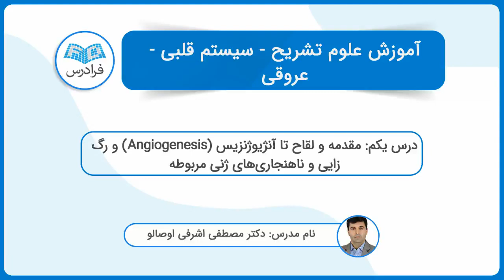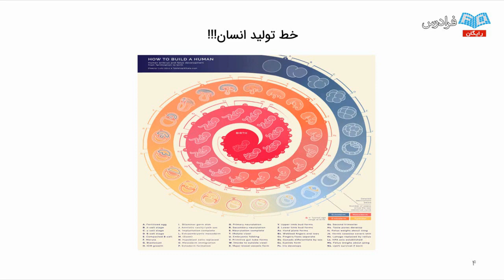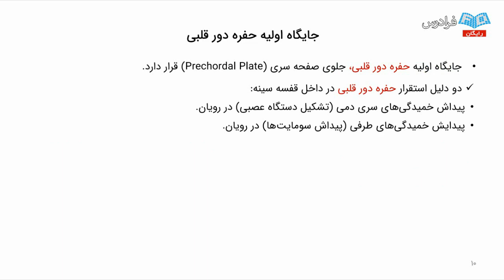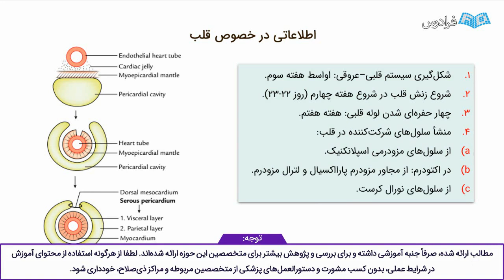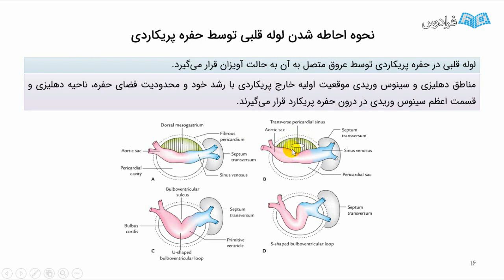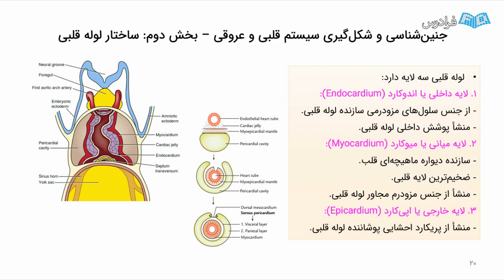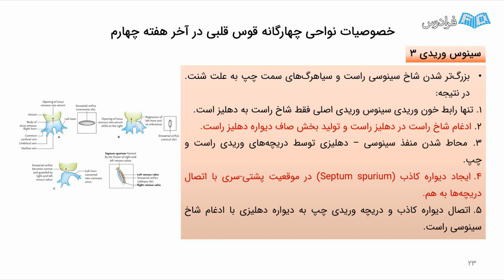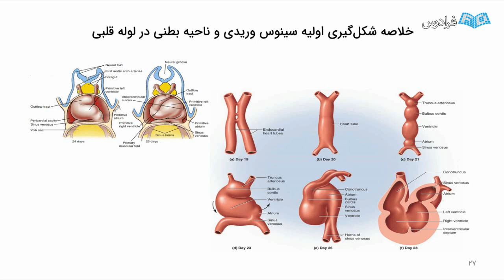علوم تشریح - سیستم قلبی - عروقی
FaraDars: آموزش علوم تشریح - سیستم قلبی - عروقی - (برای مشاهده نسخه کامل آموزش به لینک زیر مراجعه کنید)

0:00:00 درس یکم: مقدمه و لقاح تا آنژیوژنزیس (Angiogenesis) و رگ‌زایی و ناهنجاری‌های ژنی مربوطه
0:14:07 درس دوم: انتهای هفته سوم رویانی و تشکیل لوله قلبی واحد و ساختار آن
0:28:11 درس سوم: تشکیل نواحی چهارگانه قلبی - سینوس وریدی (Venosus Sinus) در هفته چهارم

مبحث قلب و گردش خون به عنوان اولین سیستم و دستگاه تشکیل‌شونده در جنین، یکی از معجزات و زیبایی‌های آفرینش است. بحث و درک در این خصوص علی‌رغم جذابیت‌ها، به خاطر پیچیدگی‌های خاص آن، همیشه برای یادگیری دانشجویان و علاقه‌مندان با صرف صبر و حوصله زیاد همراه بوده است. تقسیم‌بندی این بحث بر اساس طرح درس وزارت بهداشت، درمان و آموزش پزشکی یکی از استانداردترین روش یادگیری است.

آموزش علوم تشریح - سیستم قلبی - عروقی - (برای مشاهده نسخه کامل آموزش به لینک زیر مراجعه کنید)